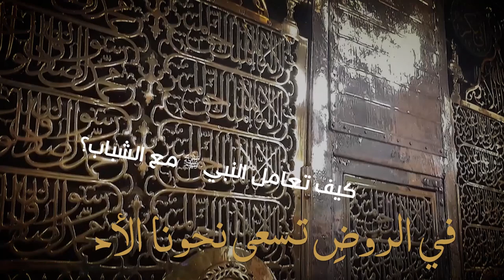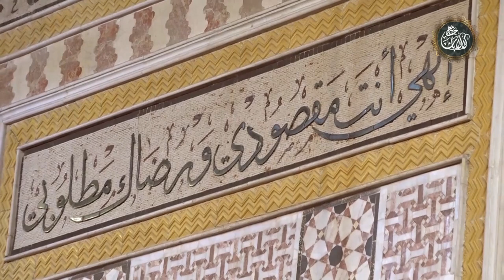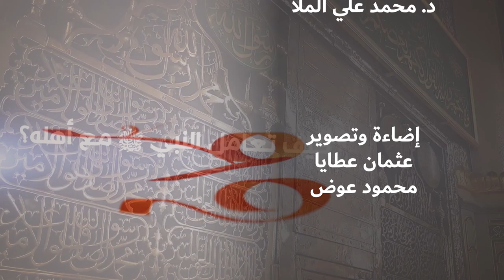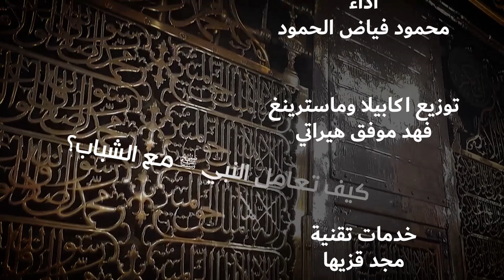سلسلة كان رسول الله ﷺ |تعامل النبي ﷺ مع أصحاب المصائب (2) | 25 رمضان 1441هــ| الشيخ د.محمد علي الملا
- سلسلة كان رسول الله ﷺ في جامع لالا باشا بدمشق

-  عنوان الدرس : تعامل النبي ﷺ مع أصحاب المصائب  والبلاء 2

1 الفيس بوك

2 التلغرام

3 انستغرام

4 مكسلر

5 ساوند كلاود